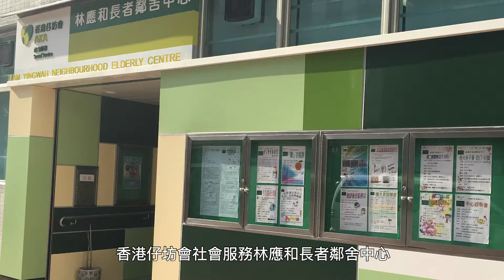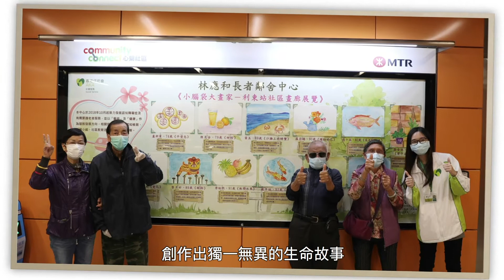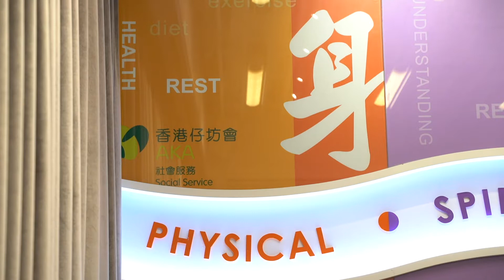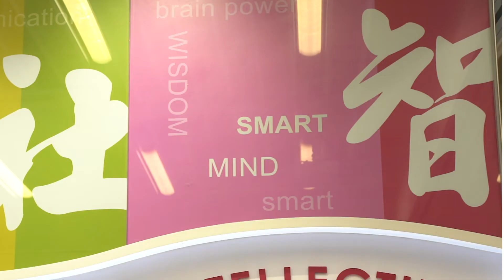林應和長者鄰舍中心 服務宣傳影片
📣📣📣透過以下短片📽🎞為大家介紹中心多元化💪💖👥🧠服務。

想了解更多，歡迎親臨或致電中心查詢